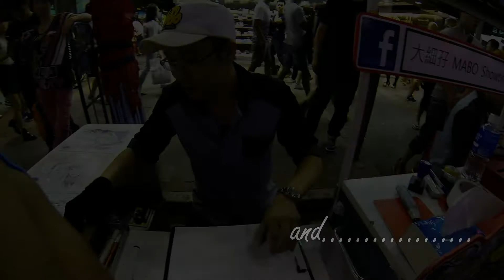Drawing (Hong Kong Trip)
artise draw a portrait art of Jackson & Jell at hongkong